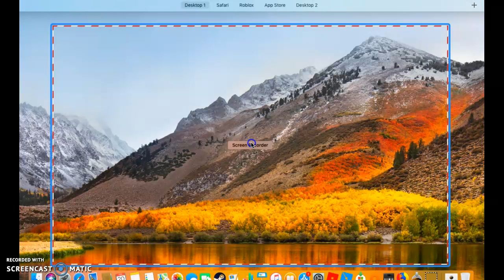stop it slender! I failed I scary game I Jeda Gaming!